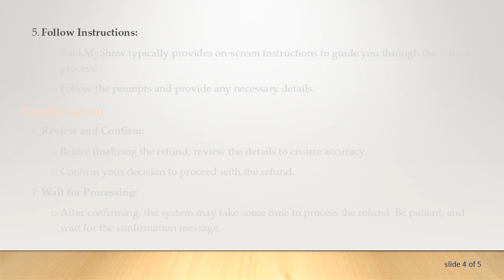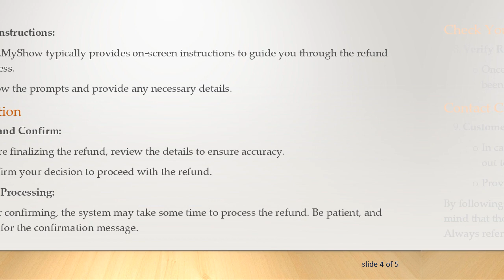A Guide to Requesting a Refund for BMS Cash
Summary: Learn how to navigate the process of refunding BMS Cash effortlessly. Understand the steps involved and ensure a smooth experience when seeking a refund for your BookMyShow Cash.

If you find yourself needing to refund BMS Cash, the process can be straightforward if you follow the right steps. If you have BMS Cash that you wish to refund, here's a step-by-step guide to help you through the process.

Check Refund Eligibility

Before initiating the refund process, it's essential to check if your BMS Cash is eligible for a refund. Some transactions may be non-refundable or subject to certain conditions.

Access Your BookMyShow Account

Log In:

Visit the BookMyShow website or open the mobile app.

Log in to your account using your credentials.

Navigate to Profile:

Once logged in, go to your profile section. This is usually represented by your profile picture or initials.

Locate BMS Cash Section

Find BMS Cash:

Look for the section that specifically mentions your BMS Cash or wallet.

Initiate Refund Process

Select Refund:

Within the BMS Cash section, there should be an option to manage or view your balance.

Find and select the option related to refunds.

Follow Instructions:

BookMyShow typically provides on-screen instructions to guide you through the refund process.

Follow the prompts and provide any necessary details.

Confirmation

Review and Confirm:

Before finalizing the refund, review the details to ensure accuracy.

Confirm your decision to proceed with the refund.

Wait for Processing:

After confirming, the system may take some time to process the refund. Be patient, and wait for the confirmation message.

Check Your Account

Verify Refund:

Once the refund is processed, check your BMS Cash balance to confirm that the refund has been credited.

Contact Customer Support if Needed

Customer Support:

In case you encounter any issues or have specific questions regarding the refund, reach out to BookMyShow's customer support.

Provide them with relevant details such as transaction IDs for quicker assistance.

By following these steps, you can navigate the process of refunding BMS Cash efficiently. Keep in mind that the specific steps may vary slightly depending on updates to the BookMyShow platform. Always refer to the latest information provided by BookMyShow for the most accurate guidance.